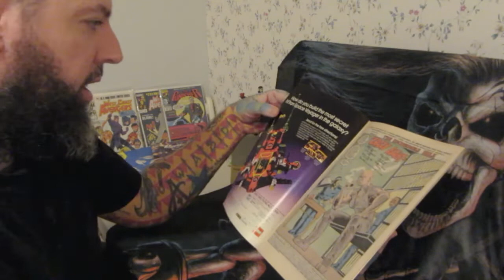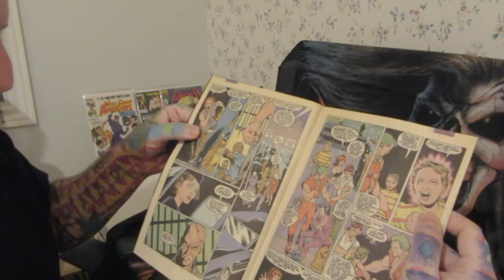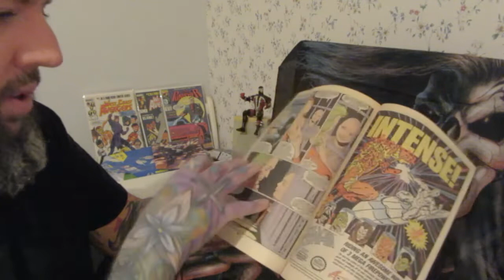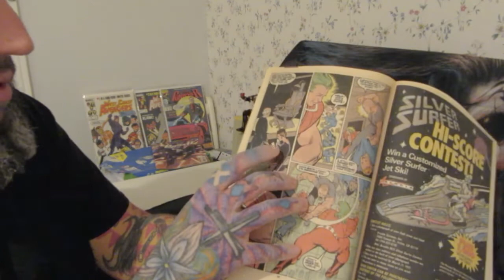SK Comics: Incredible Hulk #380 (Doc Samson One Shot)